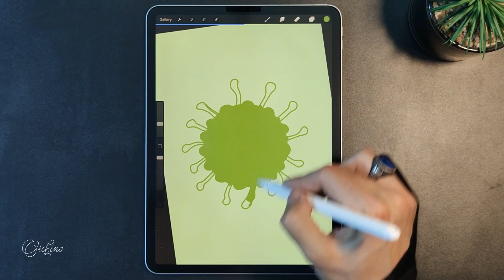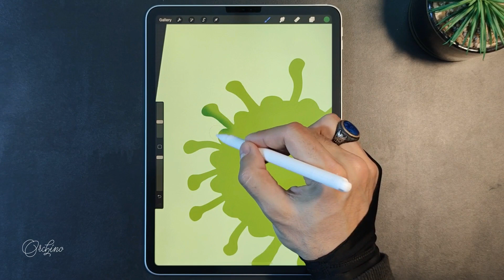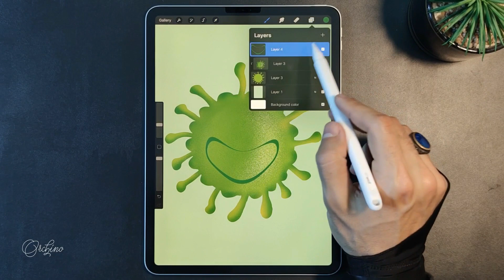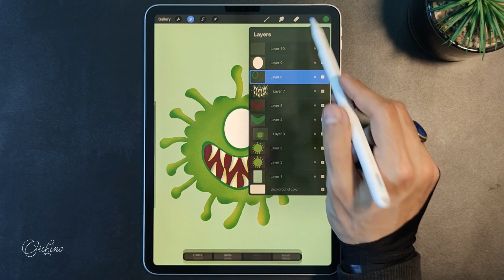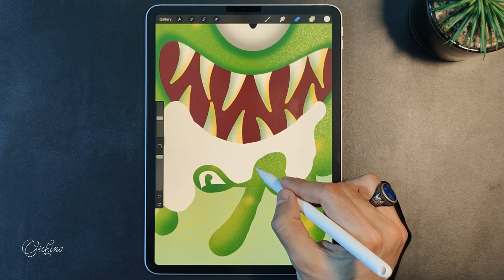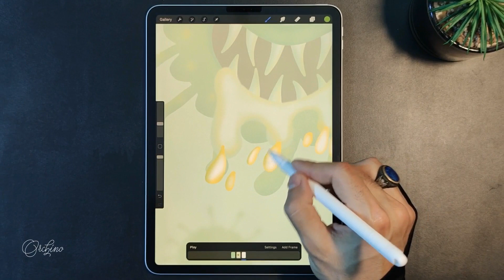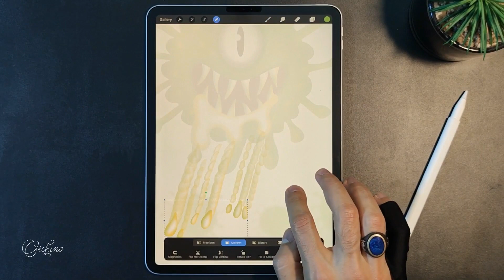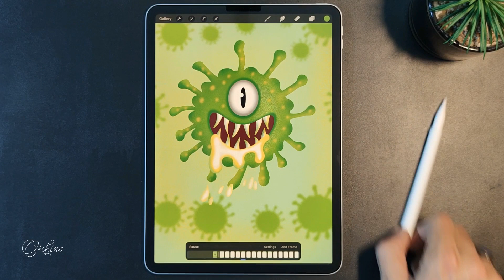Coronavirus ( COVIDー19 ) Animation on Procreate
Corona virus ( how to make an animation on procreate ) + iPad Pro Drawing  - iPad Pro 11 insh
 Apple Pencil + Procreate

What i used for this:
iPad Pro 11 insh"
Apple pencil 2
Procreate